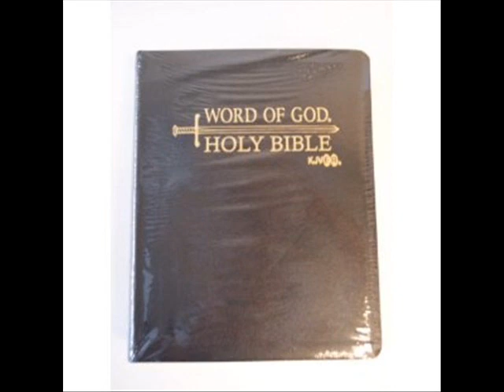"Tell Jah" By Kevin Smith